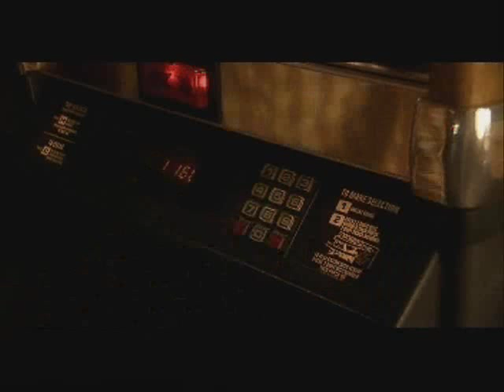John McNicholl - Play The Jukebox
John McNicholl singing - "Play The Jukebox"

From his latest DVD - "You Are No Angel"

Must buy DVD - Brilliant! :-)

Enjoy! :-), x x x